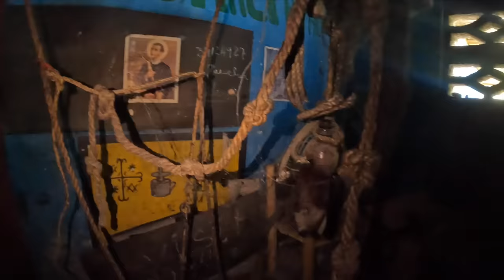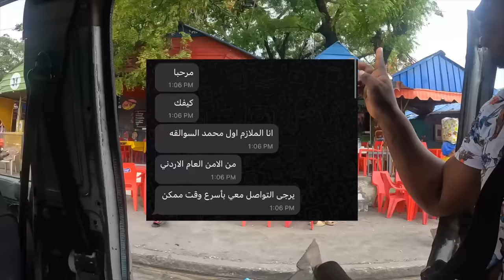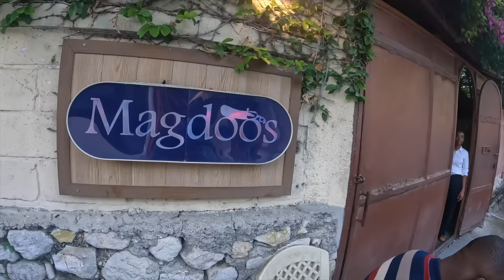لا تزور هذا البلد مهما حصل 🇭🇹 تجربتي كاملة في هايتي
هذي تجربتي في دولة هايتي 🇭🇹

مرحبا, أنا قاسم الحتو, أهلا فيكم في مدونة ترحالي ✈️
تركت كل شيء سنة ٢٠١٧ وحجزت تذكرة بإتجاه واحد ولم أرجع 🧳
 هدفي أشارك فيديوهات من كل دولة بالعالم  🌎

Instagram | Facebook | Twitter: @ibnhattuta